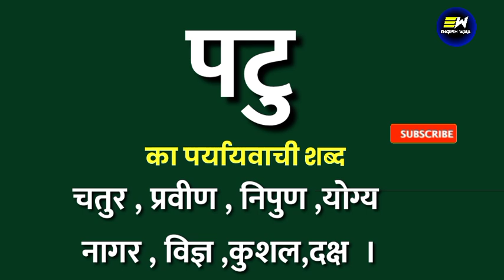पटु का पर्यायवाची शब्द | patu ka paryayvachi shabd | पटु का समानार्थी शब्द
Dear Learners,

YOUR QUERIES-
patu ka samanarthi shabd
patu ka paryayvachi shabd
patu ka paryayvachi shabd kya hoga
patu ka paryayvachi shabd kya hota hai
patu ka paryayvachi shabd kya hoga hindi mein
patu का पर्यायवाची शब्द क्या होता है
patu का पर्यायवाची शब्द
100 पर्यायवाची शब्द हिंदी में